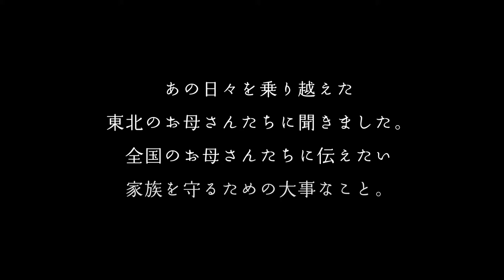【防災かあさん】三陸の母たちが語る「あの日」と「教訓」［05］気仙沼市・泉弘子さん